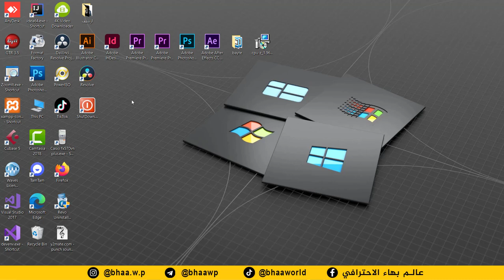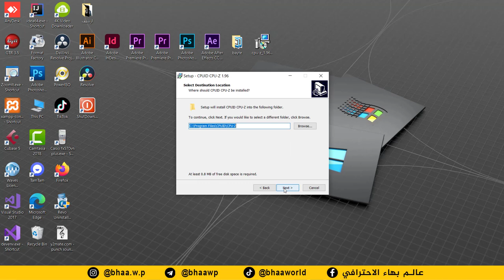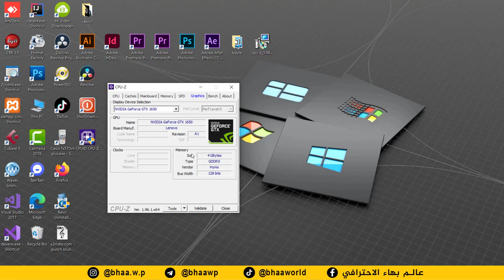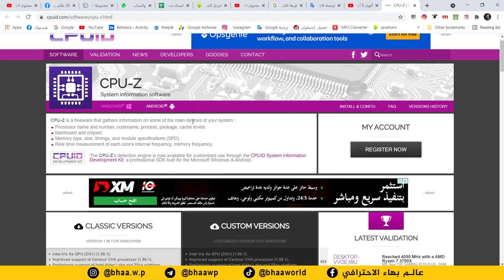كورس احتراف نظام وندوز 10 | المحاضرة 8 | معرفة مواصفات الحاسوب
طريقة الانضمام لمنصة عالم بهاء الاحترافي التعليمية